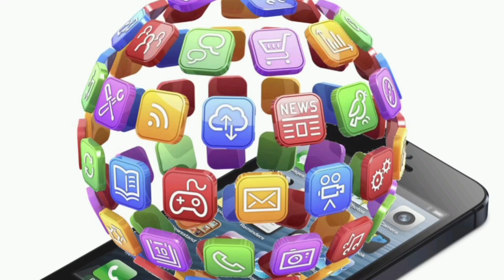Rumble app use | how to earn money to rumble app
Dosto is video me rumble aap ke bare me btaya gya hai kya rumble aap sahi hai ya jhutha kya isse paise kma skte hai ya nahi ?